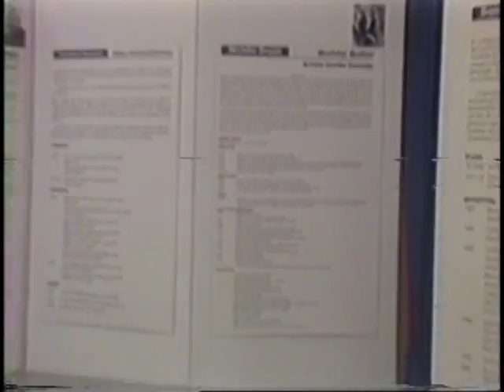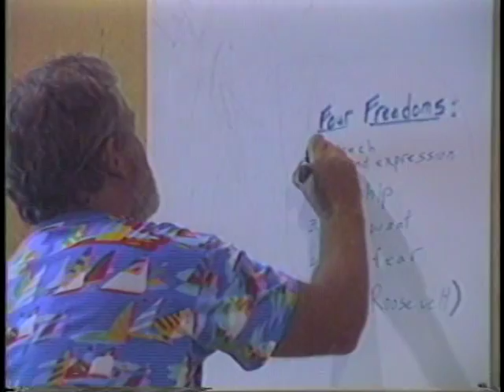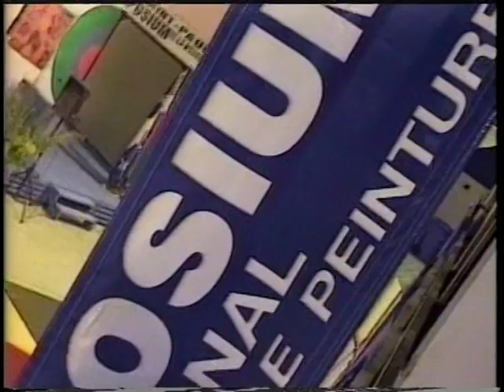Musée d'art contemporain de Baie-St-Paul - 25 ans du Symposium international d'art contemporain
Le Symposium international d'art contemporain de Baie Saint-Paul est un événement annuel en art contemporain qui invite des artistes à travailler pendant un mois devant un public de plus en plus large. Le Symposium est le seul événement professionnel de ce genre. Il est devenu dans le milieu artistique une référence prestigieuse. Baie Saint-Paul a ainsi contribué à faire connaître de nouveaux noms qui aujourd'hui diffusent leur art dans l'ensemble du Canada.

Historique

Créé en 1982, le Symposium offre au public l'opportunité de côtoyer de près l'artiste, de vivre une expérience de création en arts visuels en assistant à son élaboration en direct. Cet événement qui est historiquement axé sur la peinture, explore depuis quelques années les liens de cet art avec d'autres disciplines. Des artistes plus établis sont associés à des jeunes de la relève et c'est là une pratique que nous désirons accentuer.

Depuis près d'un quart de siècle, plus de 350 artistes provenant du Québec, du Canada et de 26 pays ont participé au Symposium.

Le Symposium accueille en moyenne annuellement plus de 15,000 visiteurs.